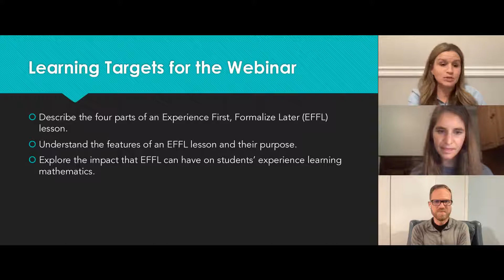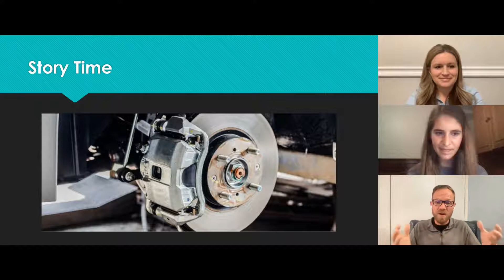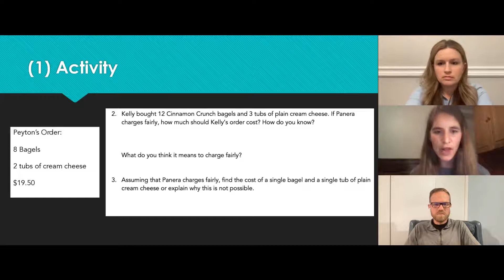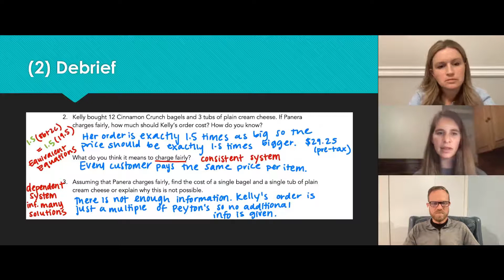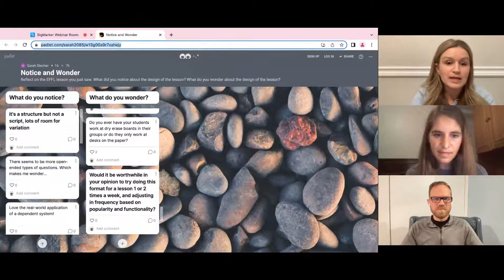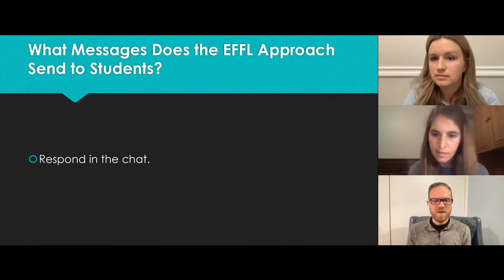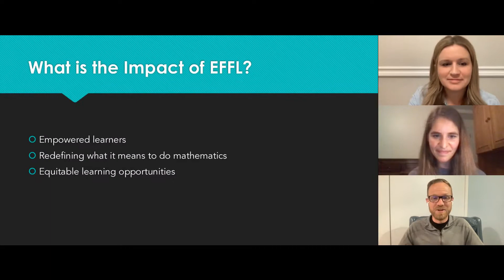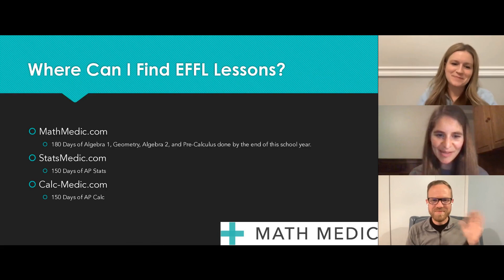What is Experience First, Formalize Later (EFFL)?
In this presentation, we will present a few lessons that have been developed for a student-centered classroom. In these lessons, students work in small groups to experience the learning before the teacher formalizes the learning with definitions and formulas. Using this learning structure, students engagement and retention increases, leading to better conceptual understanding over rote memorization.

Presenters: Luke Wilcox, Lindsey Gallas, Sarah Stecher

Recommended Grade Level: 9 - 12